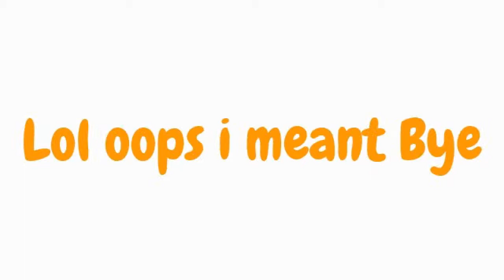My Ezvid Video